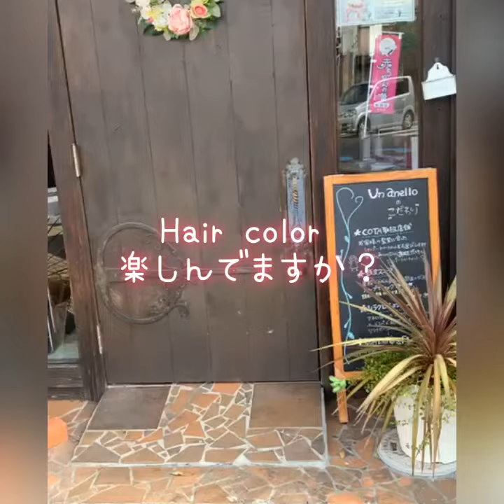艶カラー ビターブラウン カラーメンテナンス 賞美期限でいつもキレイな髪色に【 習志野美容室 Un anello 】カラー見学vol.１０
ヘアカラーの賞美期限は約２ヶ月
カラーのメンテナンスでいつも艶髪をキープ♪

今よりもっとおしゃれなカラーを楽しもう！
『カラーチェンジ見学vol.１０』
〜 習志野 美容室 タエビス アンアネロ店 より〜

‹Taebis Group›

タエビス グループは３６５日毎日キレイ♪を目指す
トータルビューティーサロンです。

‹トレンドカラーチェンジ動画›